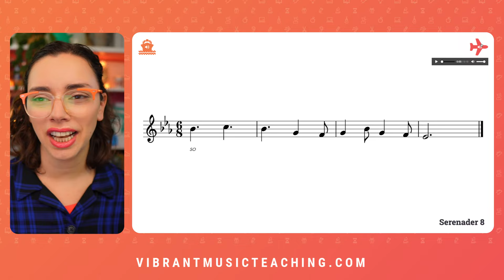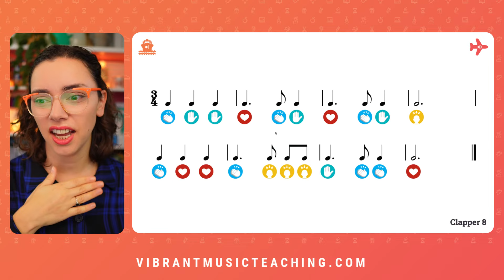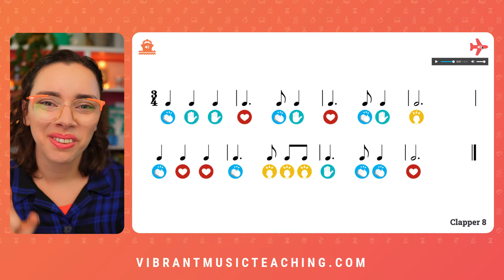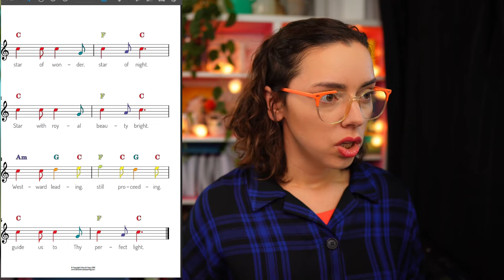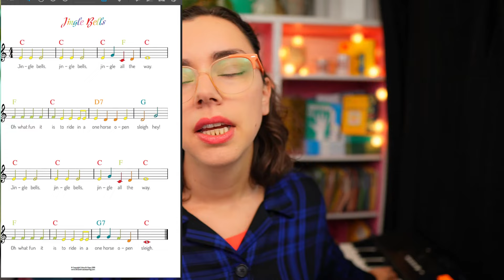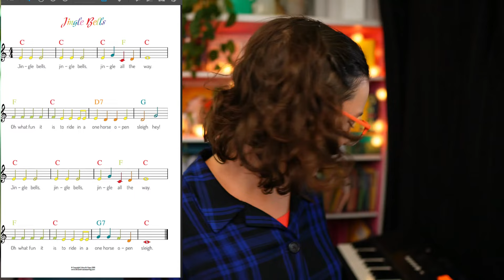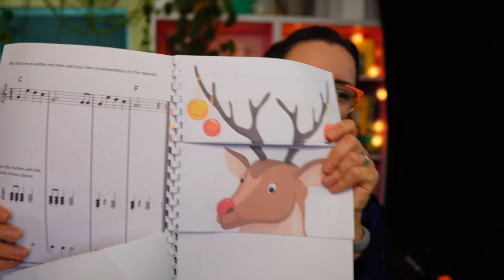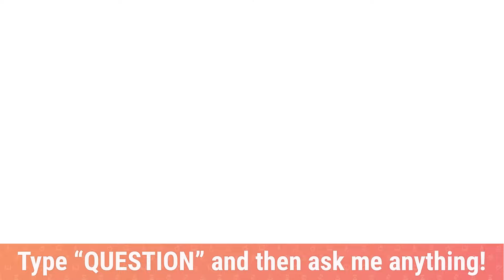How to Teach Holiday Pieces With Lead Sheets – Vibrant Music Teacher Chat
Don't have access yet?

Learn how to teach holiday pieces with lead sheets in today's Vibrant Music Teacher chat.

⬇️ Grab your FREE resources below ⬇️

The perfect way to breathe new life into holiday music and teach piano students vital pianistic skills such as chords, arranging and left-hand patterns! Here are some top tips to get started in your next lesson.

Jump to a section:
00:00 Membership Update
02:40 Musical Warmups
07:07 How I Use Leadsheets to Teach Christmas Songs
11:00 Step 1: Root Note
13:08 Step 2: Open 5th
14:57 Step 3: Inversions
16:45 Step 4: Root & Chords
22:12 Ask Me Anything!